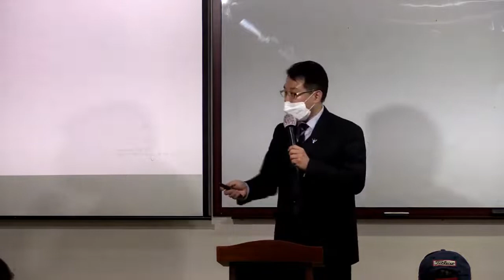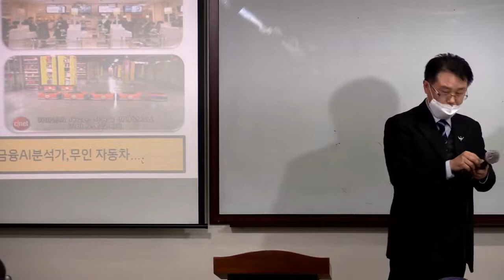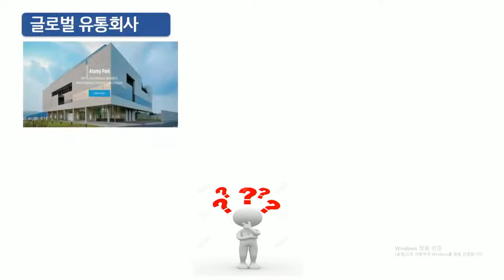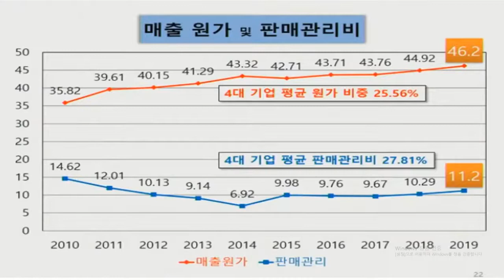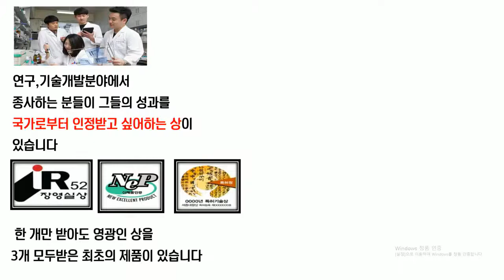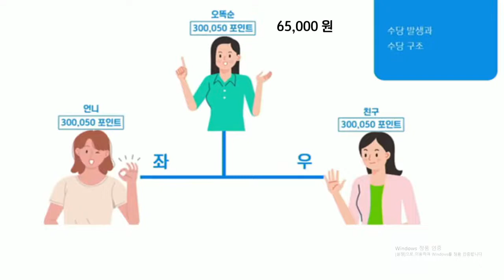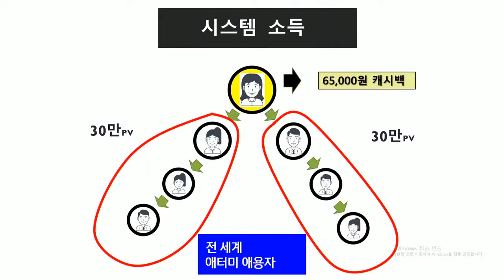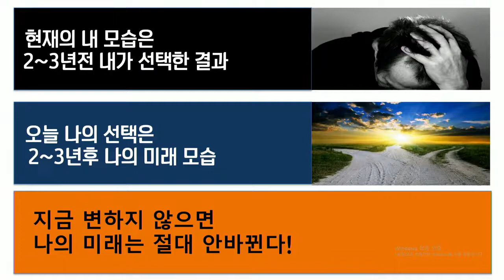애터미TOP 화요 기초사업설명 /조성진SRM